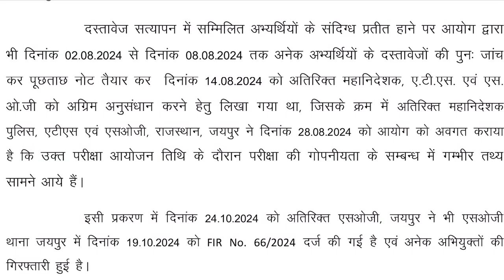RPSC EO RO Exam Cancelled 2024 | EO/RO परीक्षा रद्द | EO RO Latest News Today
RPSC EO RO Exam 2022 Cancelled | EO/RO परीक्षा रद्द | Latest News Today

RPSC EO RO latest news
RPSC EO ro
RPSC
RPSC EO RO latest news today
RPSC EO RO news
RPSC EO RO new update
RPSC EO RO update
RPSC EO RO exam cancelled